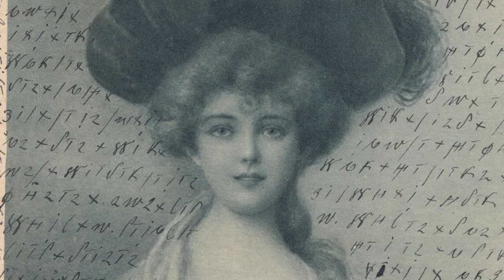Love: A Curious History in 50 Objects - book trailer. 26 Oct 2023.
Available 26 October 2023
From the author of the critically acclaimed The Phantom Atlas and The Madman’s Library (Sunday Times Literature Book of the Year) comes a magnificent new illustrated work. From prehistoric carvings and ancient Egyptian statues, to medieval spell books and Victorian code-writing, this unique collection gathers a wealth of curious objects and surprising stories to trace the story of love through the ages.
Discover the royal marriage that crossed the boundary of death in 14th-century Portugal, the judicial duels between husbands and wives in Early Modern Europe, the love spells found in medieval magic manuscripts, and the romantic codes hidden in some of art’s greatest masterpieces. Meet the feared ancient Greek army regiment comprised entirely of male couples; the French pirate queen avenging her murdered husband; the first woman to sail around the world; the creator of the naked selfie; and the quack sexologist who conned 18th-century London with the healing powers of his musical mechanical bed. Here are ancient gods, mythical monsters, the smiling men on fire in Elizabethan miniatures and the erotic paintings hidden beneath the ash of Pompeii, as well as Nigerian wedding chains, Welsh love spoons, cryptic postcards and the centuries-old cartographic tradition of mapping the heart.
A curiosity cabinet of romantic treasure, Love: A Curious History in 50 Objects draws on a wide range of sources to create a collection perfect for fans of beautiful illustrated works and curious history, while also forming the ideal romantic gift.

Edward Brooke-Hitching is the author of The Madman’s Gallery, The Devil’s Atlas (2021), The Madman’s Library (2020), The Sky Atlas (2019), The Golden Atlas (2018), The Phantom Atlas (2016), and Fox Tossing, Octopus Wrestling and Other Forgotten Sports (2015). A collector of curiosities and a Fellow of the Royal Geographical Society, Edward worked as a scriptwriter and factfinder for the hit BBC television series QI before leaving to write books full-time. He lives in a dusty heap of old paintings, maps and books in Berkshire with his labrador Annie Jump Cannon.